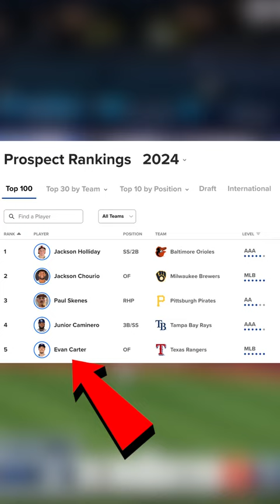King Of Juco Vs Evan Carter This Saturday!